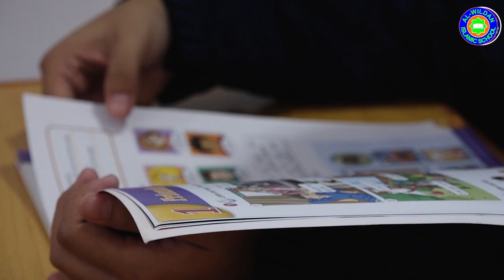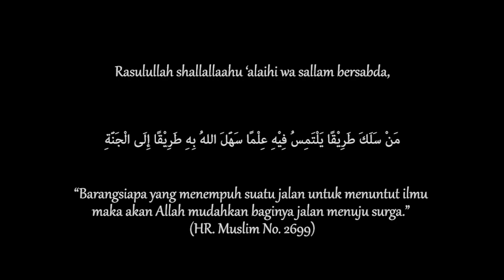KAJIAN TEMATIK : AKHLAK - BAHAYA KHIANAT (🎙️ Ustadz Abu Usaid Heryadi, Lc.)